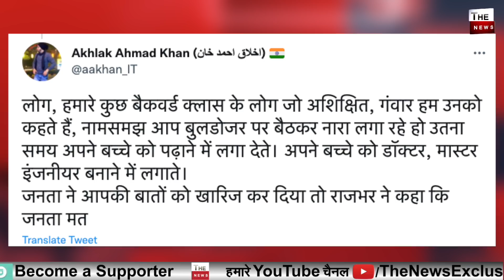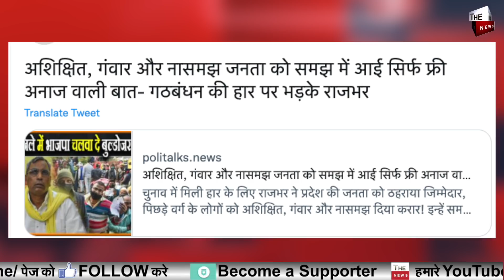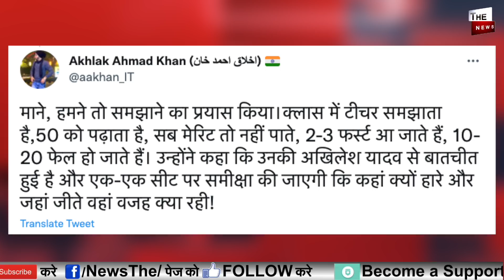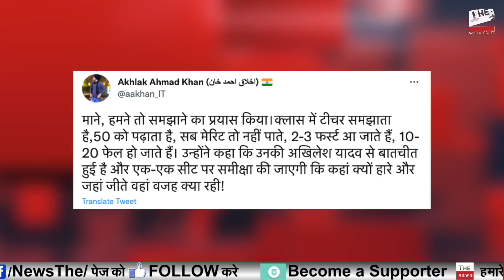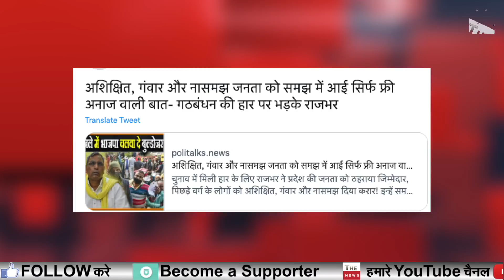करारी हार के बाद राजभर ने OBC को कहा अनपढ़ गवार ना समझ Om Prakash Rajbhar बेटे की हार सेसदमे में